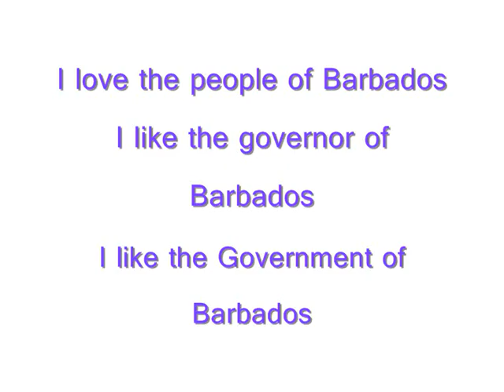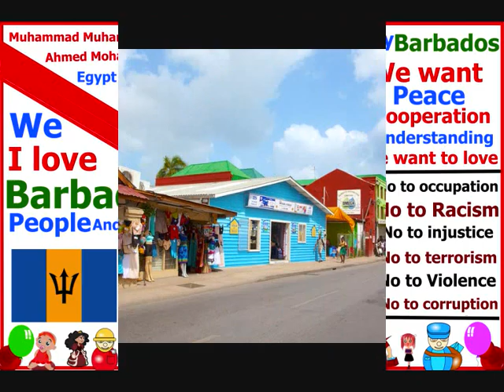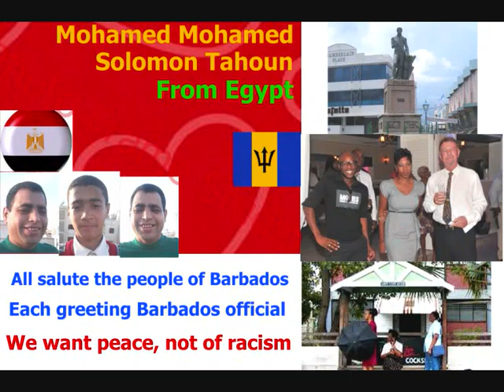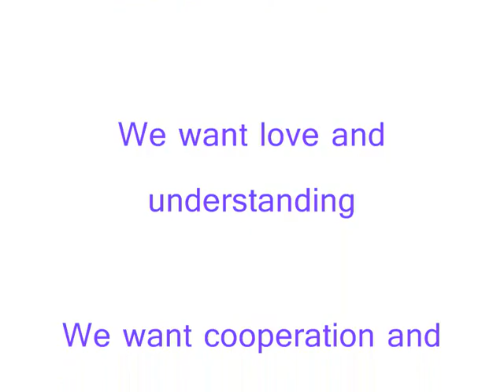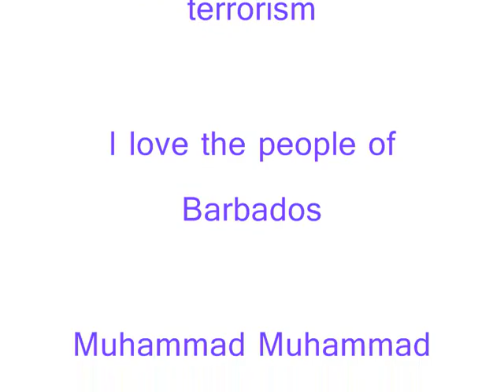Barbados government of the people of Barbados Barbadosباربادوس